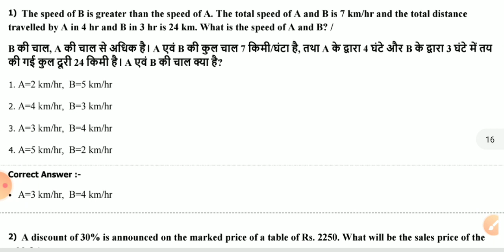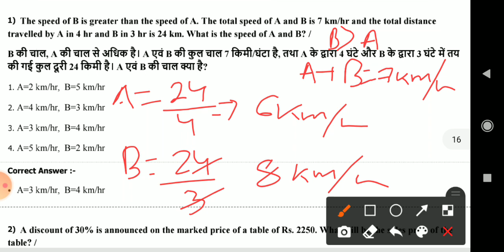MP jail prahari :-4 October 2018 shift 1